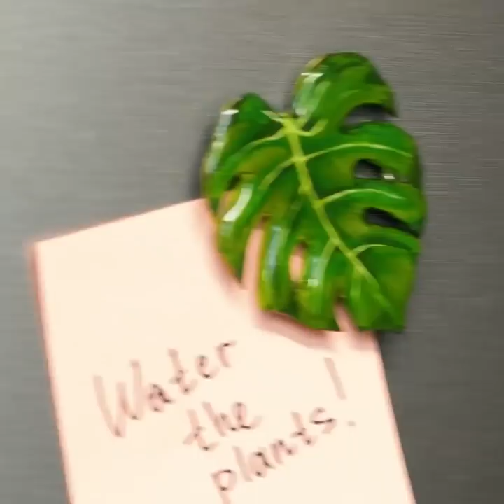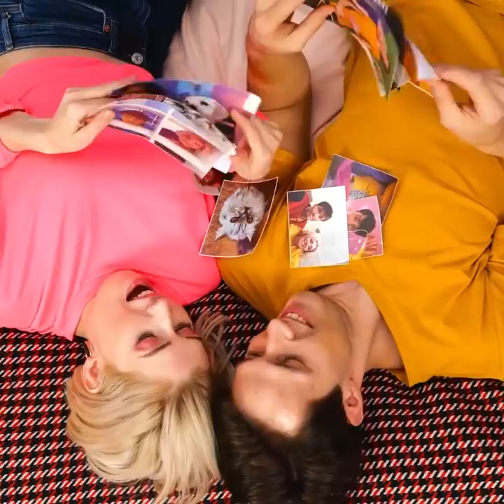32 AWESOME CRAFTS to turn any thing into piece of art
Timestamps:
0:08 Pen upgrade
0:47 DIY earrings
1:33 Wrapping paper decor
2:09 Soap holder
3:23 Clip decor
4:00 Pendant